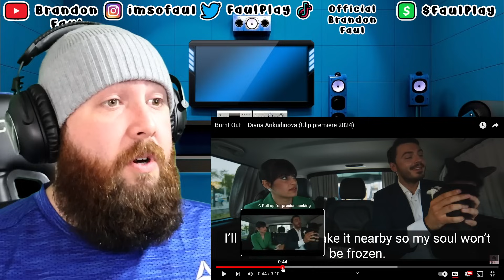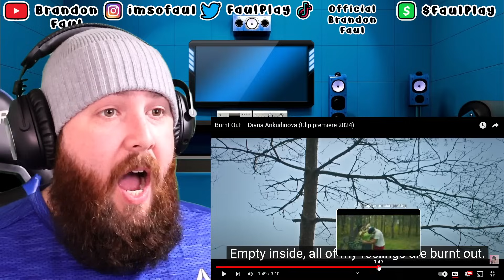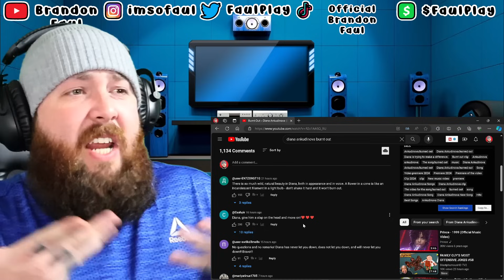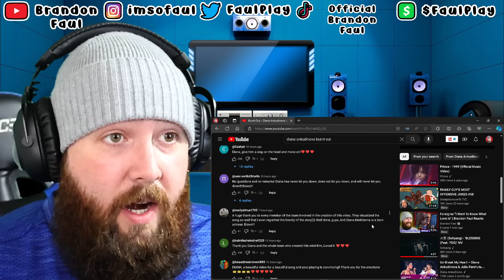Diana Ankudinova "Burnt Out" | Brandon Faul Reacts